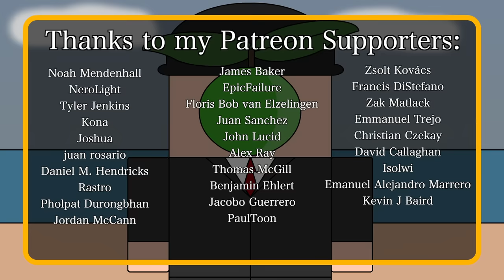Why are Purple Flags So Rare? (Short Animated Documentary)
Why are Purple Flags So Rare? What Caused the lack of them? Find out in this short simple animated historical documentary.

Chris Fatta
Kevin Sanders
Stefan Møller
Gregory - The Bittersteel
Richard Wolfe
D. Mahlik
Qi Xiao
Anon
Ian Jensen
sharpie660
Wolf
SirAlpaka
Andrew Miraut
Ariadni Voulgari
Jason Martins
Paul McGee
Mitchell Wildoer
Andrew Niedbala
John Garcia
Bernardo Santos
Nathan Perlman
Danny Anstess
Christopher Godfrey
Warren Rudkin
James Bisonette Fan#1
Sam Henry Rabung
Magdalena Reinberg-Leibel
Shaun Pullin
Perry Gagne
Chris Hall
Vesko Dinev
hamid kadiwala
Joooooshhhhh
Adam Barrett
Blake Dryad
Lachlan
Alen
Troy Schmidt
I’m Not In The Description
FuzzytheFair
Liam Gilleece
Cap
Byzans_Scotorius
Kinfe85
Mark Ploegstra
Jeffrey Schneider
Luke Robinson
HelloAgainThere
Haydn Noble
MrPalomino
Josh Cornelius
Donald Weaver
Richard Manklow
Steve Bonds
Big Nick
Julian Baumann
Gabriel Lunde
Konstantin Bredyuk
Nick Finan
Pierre Le Mouel
Richard Hartzell
Seth Reeves
PARSHU19
Joao Santos